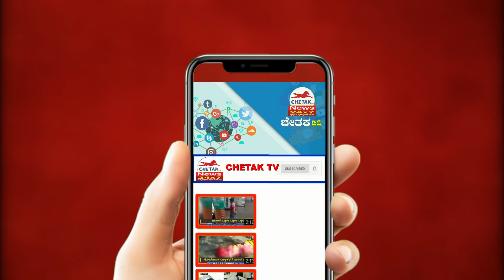Succeeded in capturing Kadane|ರಾಮನಗರ ಜಿಲ್ಲೆಯಲ್ಲಿ ಕಾಡಾನೆ ಸೆರೆ ಹಿಡಿಯುವಲ್ಲಿ ಯಶಸ್ವಿಯಾಗಿದ್ದಾರೆ| Chetak TV